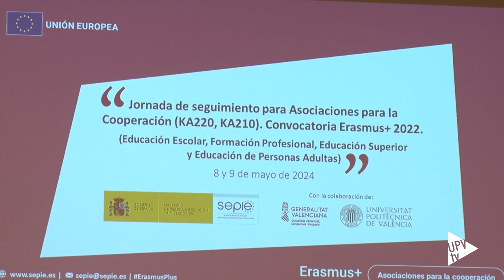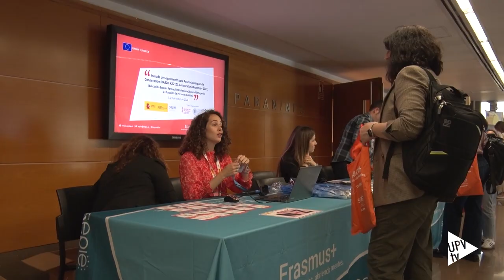La UPV acoge la celebración de las Jornadas SEPIE - Noticia @UPVTV; 09-05-2024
La Universitat Politècnica de València ha acogido, los días 8 y 9 de mayo, la celebración de las “Jornadas de seguimiento para asociaciones para la cooperación (KA220, KA210) de la convocatoria Erasmus+ 2022 (Educación Escolar, Formación Profesional, Educación Superior y Educación de Personas Adultas)”, que organiza la Agencia Nacional SEPIE en colaboración con la UPV y la Conselleria de Educación, Universidades y Empleo de la Generalitat Valenciana.